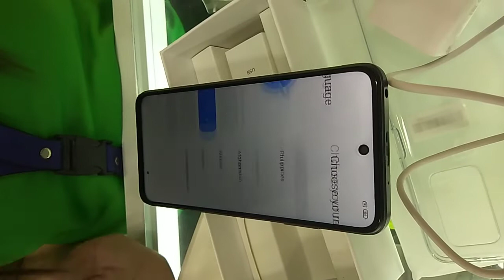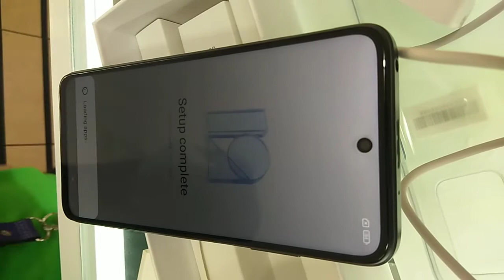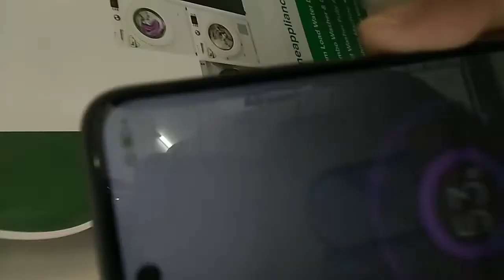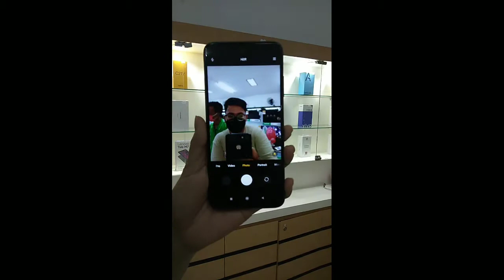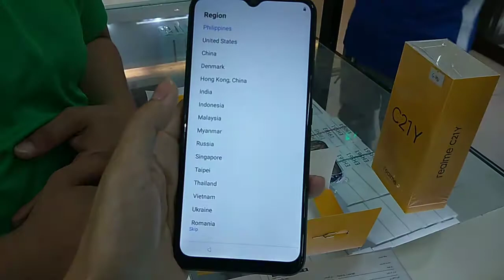UNBOXING MY XIAOMI REDMI 10 | REALME C21Y | Thess Kitchen